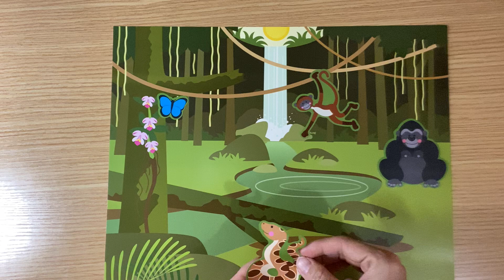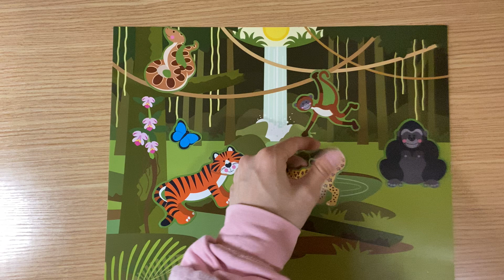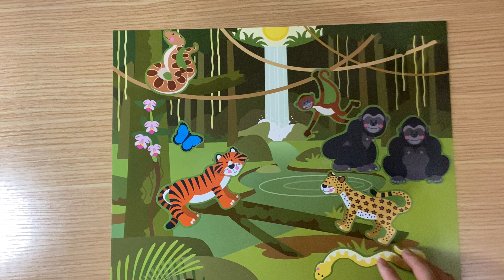003 Chinese WordGames Level 1 丛林 In the Jungle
Learn Chinese for Kids Babies